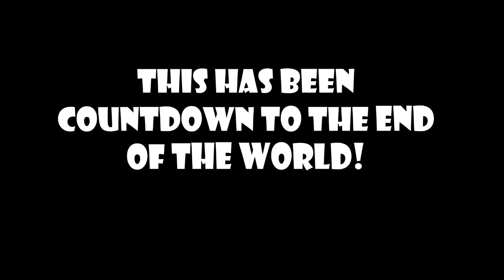Countdown to the end of the World - Aug 24, 2012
18 Fridays to Go...how was your week?